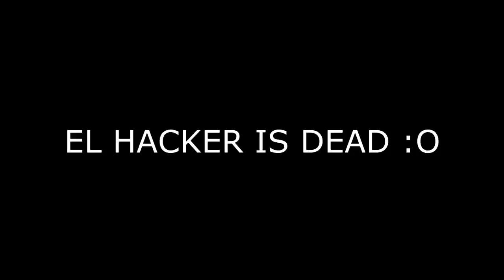SKYWARS PVP - ¡UN DIA CON NUESTRO COMPA CRAFTER! - SuperRekanss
---¡LIKE & SUB AYUDA! :3!--- INFO. IMPORTANTE! . ABRE :D

META SUPERLIKES: 35 PARA MAS SKYWARS :D

IP DEL SERVIDOR: mineaqua.es (no premium)

RECUERDA QUE SI TE GUSTO EL VIDEO PUEDES DEJAR UN SUPERLIKE (ME GUSTA) PARA APOYAR EL VIDEO!! :3 (AYUDA MUCHO!) GRACIAS :D

MUSICA UTILIZADA:
Nihils - help our soul
K-397 - Nice takeouf